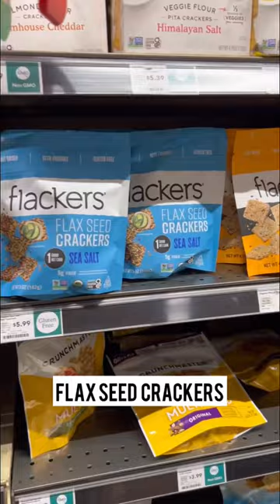10 WHOLE FOODS FINDS that SUPPORT metabolic Health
We know Whole Foods Market is full of healthy, organic, and natural products, so it’s easier there than at most grocery chains to find well-sourced whole foods, from nuts to vegetables to meat, as well as packaged foods with clean ingredient lists. ⁠

But there are still plenty of highly processed foods and added sugars in its aisles. If you venture beyond the whole foods into packaged goods, be sure to check labels. Levels member, Mallory (@mallorylivingwell) shows us a few favorites that meet these 4 criteria: ⁠
- Minimal ingredients (three or fewer is ideal)⁠
- Ingredients you recognize (no strange additives)⁠
- No added sugar, even if it sounds natural (like honey or agave)⁠
- No refined grains, like white flour⁠